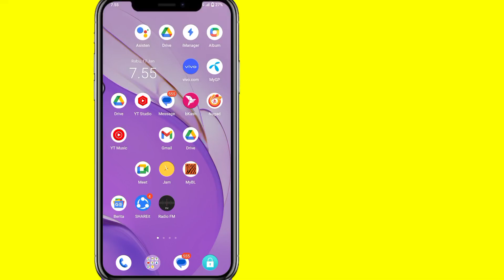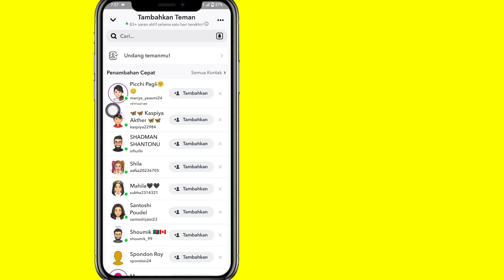Cara Menambahkan Kembali Teman yang Dihapus di Snapchat (2024)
Cara Menambahkan Kembali Teman yang Dihapus di Snapchat (2024) |  Temukan/Tambahkan Seseorang yang Anda Hapus Pertemanannya di Snapchat

 Halo pemirsa, selamat datang di Solusi gratis.  Di sini, di video ini Anda akan Mempelajari Cara Menambahkan Kembali Teman yang Dihapus di Snapchat

 Apakah Anda ingin Menambahkan Seseorang yang Anda Hapus Pertemanannya di Snapchat (iPhone dan Android)!  Anda berada di tempat yang tepat!  Tonton video ini untuk mempelajari Cara menambahkan teman snapchat yang tidak berteman di snapchat (iPhone dan Android)

 Bagaimana Cara Menambahkan Kembali Teman yang Dihapus di Snapchat Apa yang terjadi jika Anda menghapus teman di Snapchat?  Bagaimana cara menambahkan seseorang kembali di Snapchat setelah Anda memblokirnya? Bisakah Anda memulihkan teman yang dihapus di Snapchat?